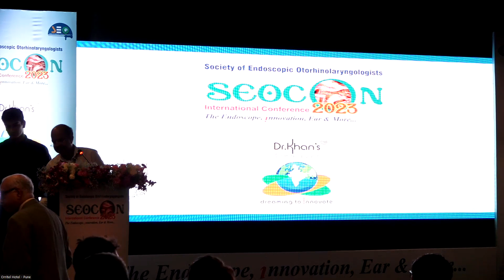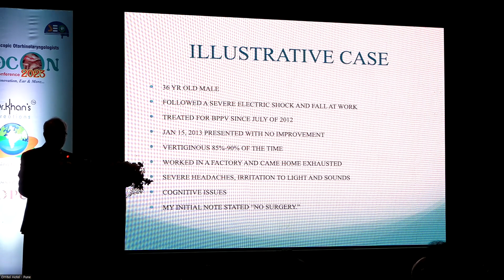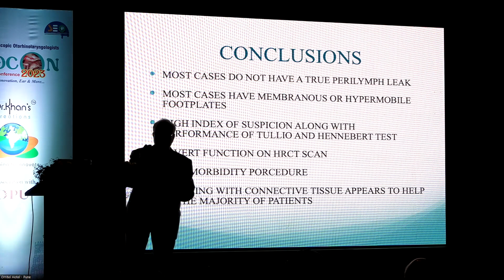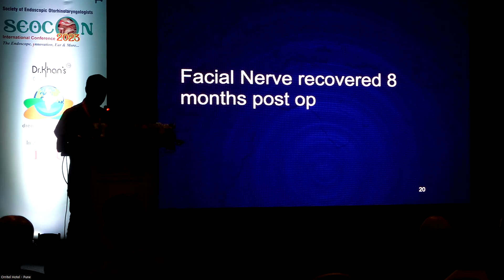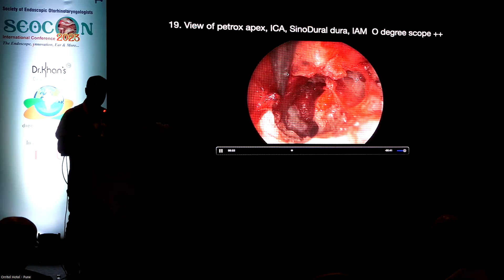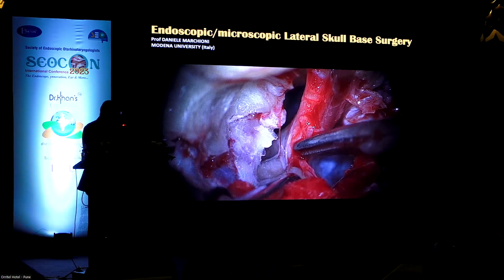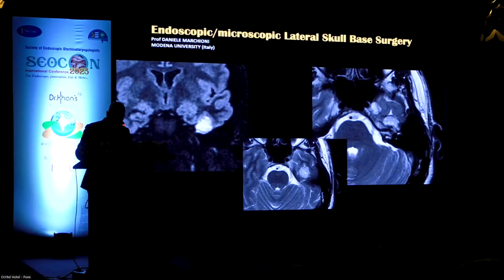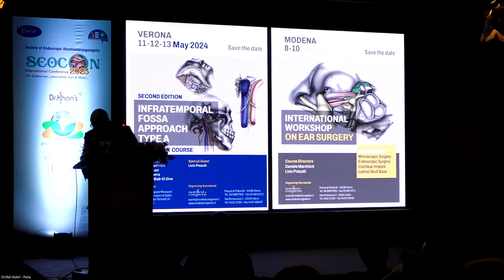SEOCON International Conference Day 2: ORATIONS ON 02 Sep 2023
SEOCON International Conference Day 2 ORATIONS consisted of
1. Late Sayyadnoor Badshah Shaikh (SBS ORATION): by Prof Arun Gadre
2.Late Muhamed Suleman Khan (MSK ORATION) : by Prof Prepageran
3. Late Ramkrishna V Parab Memorial (RVP ORATION) by Prof Daniele Marchioni